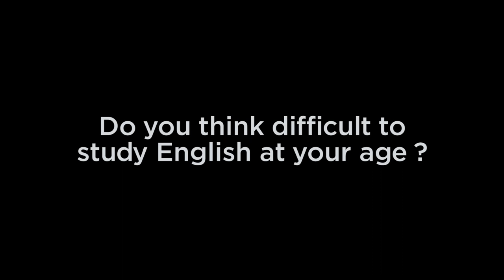Học Tiếng Anh dễ dàng cho người lớn tuổi.